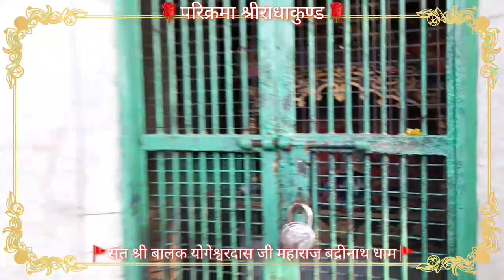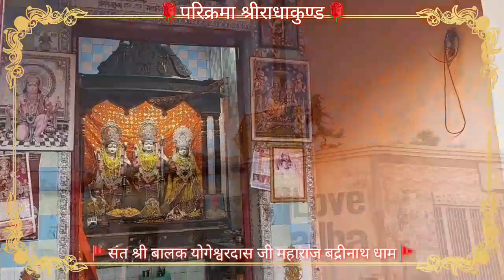परिक्रमा श्रीराधाकुण्ड~ संत श्री बालक योगेश्वरदास जी महाराज।।